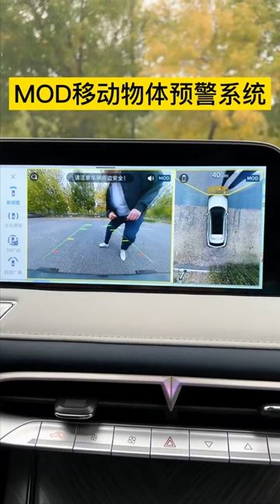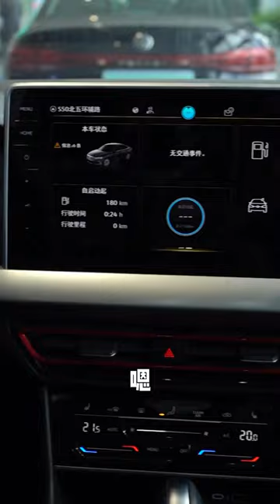曉晗瞞著老爸出去約會？ 那老爸指定得跟過去把把關，有顏值有品味這次穩了！ 【老丈人說車】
我是祝曉晗，一個逗B女演員的生活日常🤣
喜歡我的視頻，請點贊、分享喔~